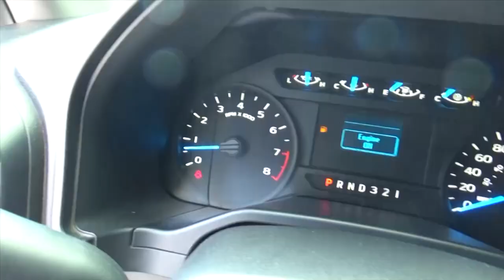Ford / F-150 / 2015 - 1FKE55576